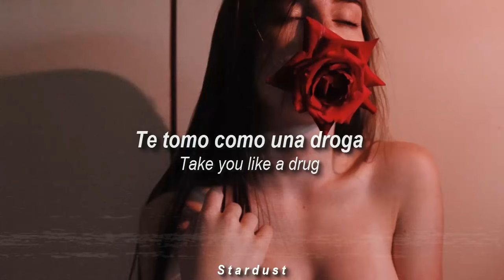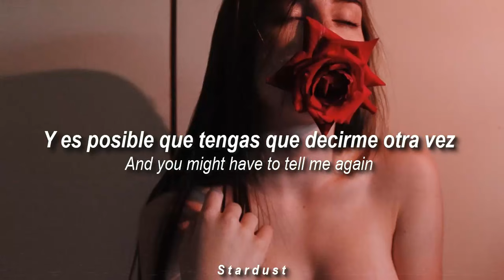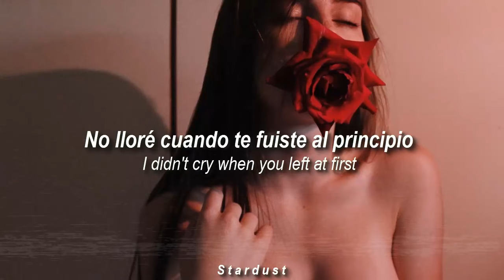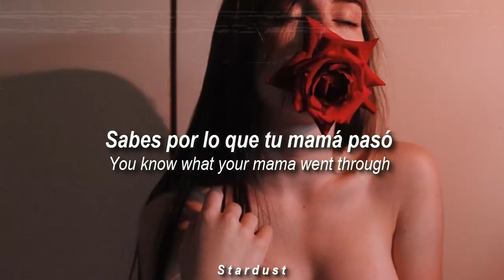The Neighbourhood - Daddy issues (Sub español e inglés)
Daddy Issues se asoma a la relación entre el cantante Jesse Rutherford y su difunto padre.

Contenido lírico de  “1 of Those Weaks,” “R.I.P. 2 My Youth,” y “Greetings From Califournia,” así como un tweet que Rutherford realizó en 2014, mencionan el fallecimiento de su padre.

Aunque la canción se refiere a su padre varias veces, aún se debe saber que habla sobre los efectos de crecer sin un padre específicamente para mujeres contemporáneas más jóvenes.

Acerca de la canción:

Ella es como una droga para él; cuando él está con ella, está adormecido ante todos sus problemas. Ella le da la oportunidad de olvidar y su conexión con ella llena el vacío que dejó su padre. Sin embargo, como una droga, puede tener efectos secundarios negativos y carga emocional.

Lo que a ella le importa, a Jesse le importa. Lo que sea que ella tenga en mente está en la mente de Jesse. Él quiere mostrarle que está invertido. Él, o al menos fingirá tener las mismas prioridades que ella para complacerla.

Cuando alguien tiene un problema dentro de su vida o cabeza, es más fácil encontrar consuelo en personas con problemas similares. Debido a que tanto Jesse como su "niña pequeña" comparten la similitud de los problemas de papá, él entiende el impacto mental que una relación disfuncional con el padre puede tener y se vuelve casi protector con ella, haciéndole saber que aunque su padre no se ocupó de ella. como ella se merecía, si ella se convirtiera en su chica, él haría todo lo posible para hacerla sentir amada.

El dolor mutuo ha profundizado su amor y comprensión, haciendo que los problemas de su papá sean un factor que los une.

Jesse ha intentado dejar salir sus emociones y ser honesto tantas veces, pero nunca ha podido hacerlo, no tiene idea de cómo y ahora tiene el instinto natural de mantener todo eso para sí mismo y reprimirlo. En vez de eso, está llevando consigo esta gran nube oscura, metafórica y pesada, sin dejar que libere la "lluvia" (podría ser una metáfora de las lágrimas que nunca deja escapar).

Querer conectar con alguien cuando no puedes hacerlo puede ser increíblemente difícil.

A lo largo de la canción, Jesse está reflexionando sobre el estrés emocional de perder a su padre. En estas líneas, está enfatizando cómo se sintió después de la muerte de su padre. Jesse intenta aceptarlo, pero desea poder decirle a su papá cómo está y mostrarle lo que ha logrado.

El sigue tratando de deshacerse de los pensamientos de su padre, de dejar ir la situación y seguir adelante, pero no puede porque hay tantas preguntas que siente que necesita respuestas.

Jesse está hablando de cómo al principio, cuando su padre lo dejó a él ya su madre, no lloró. No le importaba mucho entonces (o se convenció de que ese era el caso) pero después de la muerte de su padre, el dolor lo golpeó con fuerza.

Al principio, cuando su padre se fue, Jesse habría sentido que debía permanecer fuerte por el resto de su familia. Probablemente nunca hubiera cuestionado la situación y, en cambio, se hubiera resentido con su padre por dejarlo, y posiblemente no hubiera querido tener nada que ver con él. Sin embargo, todo esto cambia cuando esta persona se ha ido para siempre porque nunca se puede ver venir. Jesse está perdiendo a su padre cuando nunca tuvo la oportunidad de conocerlo correctamente, o por qué se fue, o algo sobre su vida, es una carga enorme para su felicidad. Tantas preguntas sin respuesta que enviarían a la mente de cualquier persona a toda marcha.

Jesse nunca se apresuró a descubrir qué sucedió realmente antes de que su padre se fuera, pero ahora que su padre está muerto, se da cuenta de que nunca sabrá realmente por qué pudo haber ocurrido tal tragedia. Esto juega en su mente a menudo y es una carga perpetua para su salud mental.

Estas líneas son el monólogo interior de Jesse. Se dice a sí mismo que está bien llorar. Se da cuenta de que su padre probablemente sentía lo mismo y tuvo un padre que también lo maltrató; es un ciclo.

Diciéndose a sí mismo que necesita dejar salir su dolor, frustración y amargura hacia su padre y hacia él mismo, se da cuenta de que nunca podrá ir más allá de su pasado. Jesse parece reconocer que si no puede liberarse de su pasado, puede asumir un papel similar en la vida de sus futuros hijos.

Se ha dado cuenta de que todo el mundo tiene que dejar salir las emociones, es saludable. Si deja que sus emociones sigan creciendo, cerrándolas a todos los demás, solo hará que caiga en un lugar más profundo y oscuro en su propia mente.